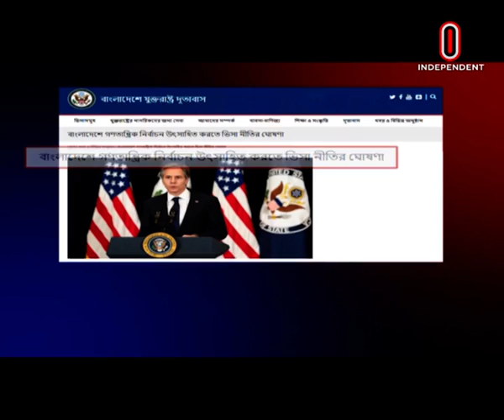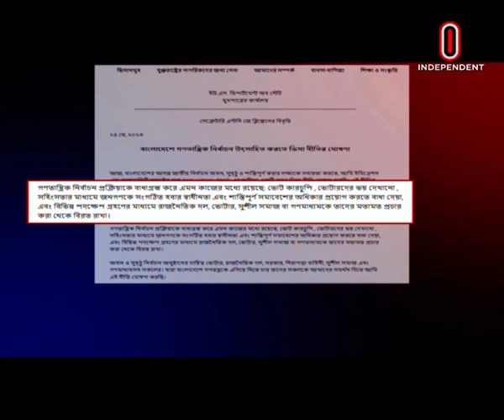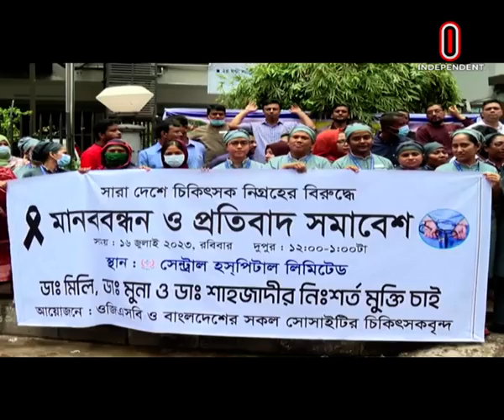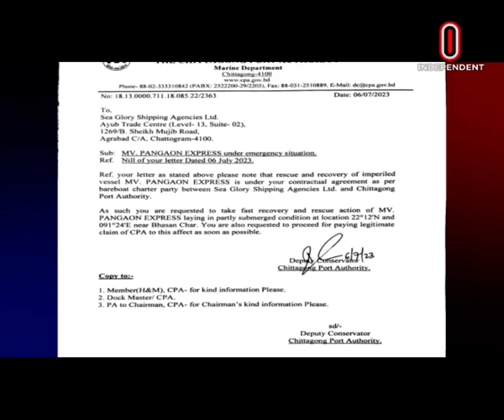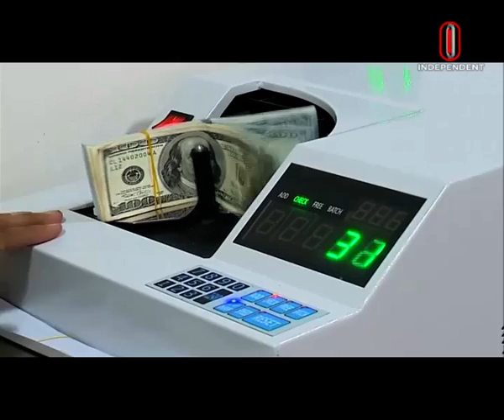News at 09 AM || সকাল ৯ টার খবর || [17 July 2023]